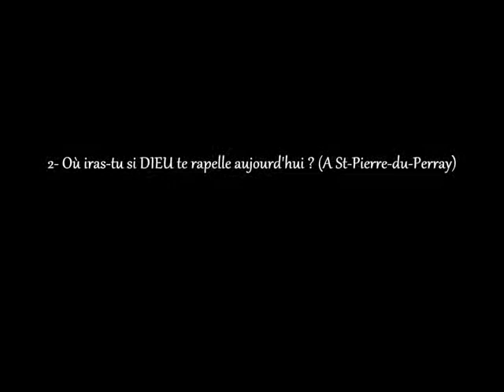2-Où iras-tu si DIEU te rappelle aujourd'hui ? (A St-Pierre-du-Perray)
Message apporté suite au décès de maman Marie-Claire, la petite sœur à maman Marthe (ma mère) survenu le vendredi 12 août 2016, 6 mois jours pour jours après sa sœur aînée (ma mère).
Merci encore pour vos prières et votre soutien face à cette nouvelle épreuve.
Bien fraternellement en CHRIST.